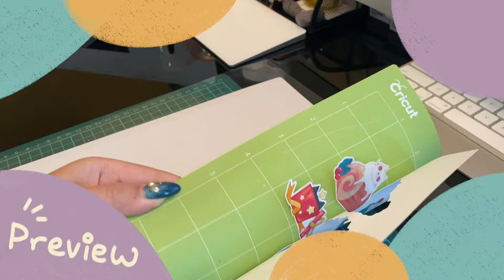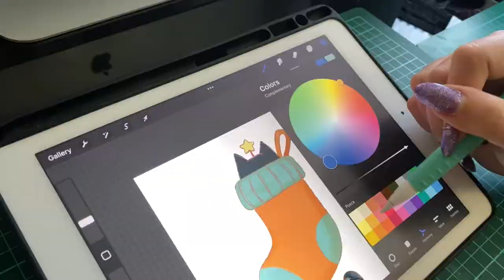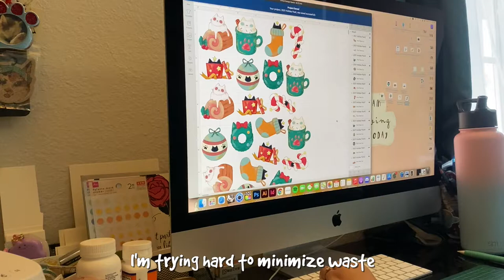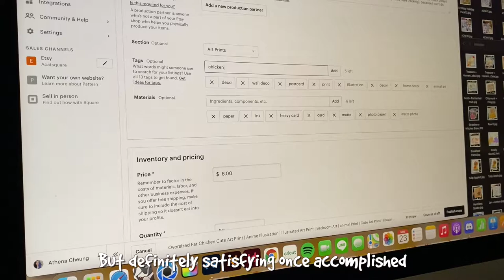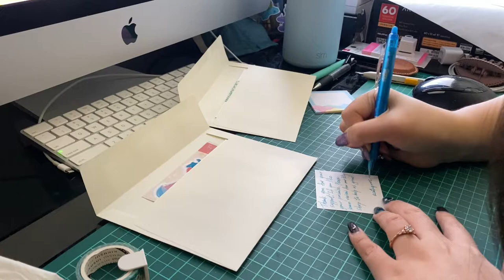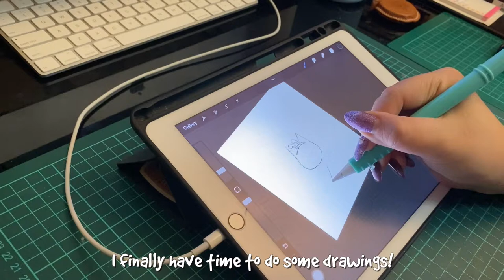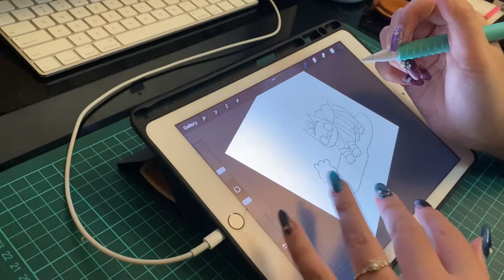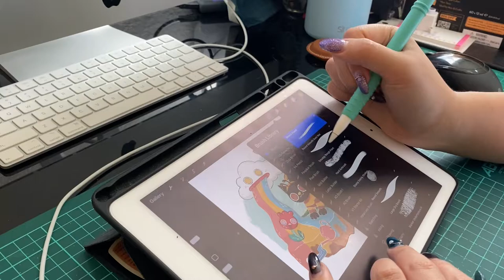✧˖° Holiday Etsy Shop Update, Packing Orders, Drawings and more! - StudioVlog010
Holiday shop update is finally live!
Come join the video with me and watch how I prepare my shop update and packing orders.
It's been a super busy week and had a lot of fun.

✧˖°Holiday Shop Update is LIVE!!!✧˖°

✧˖° Socials
• My Etsy shop

✧˖° Tools
• Art Supply: Posca Acrylic Paint Markers, Artistrol Paint Pen, Arteza Gouache